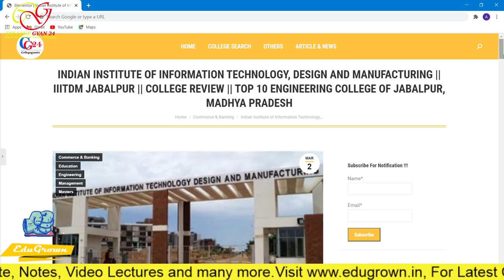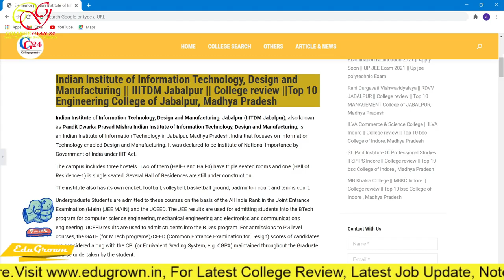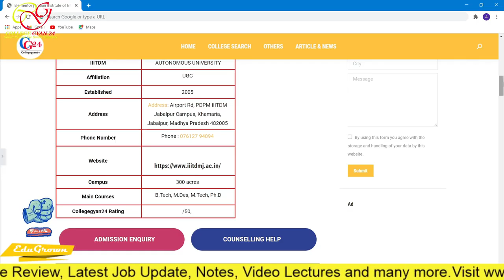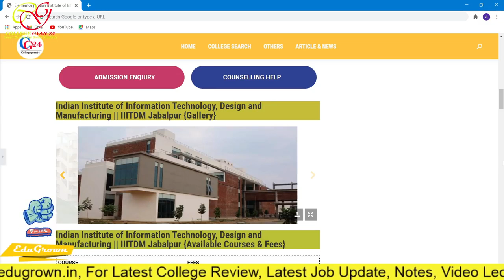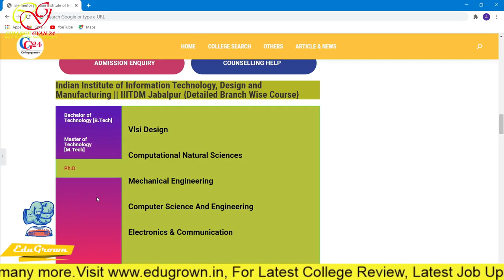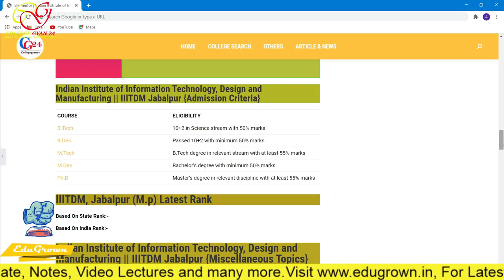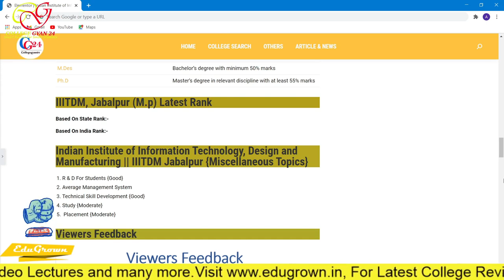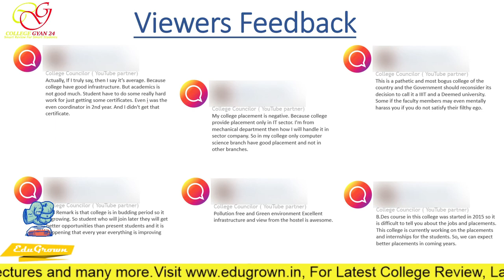Indian Institute of Information Technology, Design and Manufacturing IIITDM Fees Placement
IIITDM JABALPUR | FEES STRUCTURE | HONEST REVIEWS || Top 10 Engineering College of Jabalpur
IIITDM JABALPUR | HONEST REVIEW
IIITDM Jabalpur - सब पढ़े, सब बढ़े
Indian Institute of Information Technology, Design and Manufacturing (IIITDM) Jabalpur || Honest review

IIITDM (Indian Institute of Information Technology, Design and Manufacturing) Jabalpur | IIITDM Jabalpur | Virtual tour of IIITDM | Top 10 Engineering College of Jabalpur

 College Gyan24 Part of EduGrown Services Pvt. Ltd

Please share your college experience with us so we can aware students, how to make a decision regarding future education, through the given